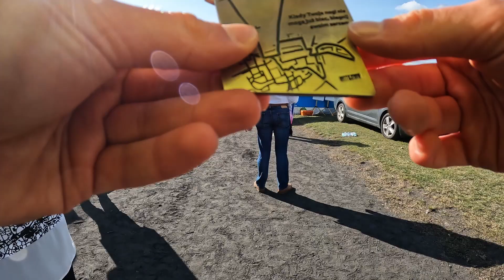W pogoni za marzeniami! #97 - 10 km - Witkowo - VI Witkowska Dycha 6 - 24.09.2023r.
VI Witkowska Dycha 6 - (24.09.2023r.):

🗾 Miejsce: Witkowo 🏃🏼
🎞 Dystans: 10 km 🏃🏼
⏰ Czas: 39:45, (3:57)🏃🏼
🏅Miejsce: 18/178 OPEN, M20: 3 🏃🏼

Hurra! Hurra! Kolejne zawody zgodnie z planem … chciałem „odpalić” we Witkowie… no i odpaliłem 🏃🏼🔥… przed samym biegiem byłem spokojny, wiedziałem, że Filip przygotował mnie na solidny bieg 🤝🏻… jedynym niepewnym czynnikiem, był wczorajszy start w Zagórowie 😉… w głowie myśl „nie przesadziłeś wczoraj na tych górkach?” 🤭… ale o dziwo super się czułem, rano zero „zakwasów”, samopoczucie mega dobre, wiedziałem, że będzie dobrze 🥳… tak też było! Super organizacja ze strony Witkowo Biega, sponsorów i mieszkańców Witkowa 🤝🏻… trasa szybka! Choć dziś pogoda utrudniła nam pierwszą „piątkę” bo wiało wprost w twarz 😞… nie powiem odczułem… ale też wiedziałem, że czeka nagroda 🥰 w postaci odcinka powrotnego z górki i z wiatrem w plecy 😱… oj pamiętam ten moment, gdy był nawrót ❤️🔥… finisz był gorzko-słodki, bo chociaż odrobiłem stratę czasową i to solidnie 😎… to końcowe 200 metrów przegrałem 😞 zabrakło siły, a rywal był mocny (już kiedyś z Nim rywalizowałem 🤝🏻… szacun, byłeś dziś szybszy 🙌🏻😉)… wlatuję na metę… wykończony … sponiewierała mnie ta końcówka o czym świadczy pobity rekord osobisty na 400 metrów (1:20) 😲… walczyłem sercem i niestety, gdy docieram na metę to chciałbym się schować w cień (takie już urojenie)… próby pomocy na mecie bardzo doceniam, ale wtedy nie panuję nad tonem wypowiedzi i mam siły powiedzieć tylko „NIE CHCĘ”, „Nie”… proszę o zrozumienie … nie chcę by ktoś poczuł się urażony czy obrażony … kocham Was wszystkich tak samo! 💪🏻😃… a więc zawody przepiękne 🥳… kończę je na 18 miejscu OPEN na 178 osoby startujące i z „lucky” miejsce 3 w m20 🥰… było mocno, było szybko, było wyśmienicie… po wczorajszym starcie, ten wynik biorę w ciemno, jestem dumny z tego, jak dążymy razem do marzeń! Tak razem! Wasze komentarze, miłe słowa napędzają do ciężkich, a zarazem mądrych treningów 🏃🏼🔥😎… dziękuję… jak dobrze wiecie poświęcenie mojej mamy Marzena Ozdoba przechodzi wszystkie poziomy ❤️, mocno doceniam i super, że byłaś przy mnie cały czas (i jesteś 🤭)… od jutra kolejne treningi 🏃🏼🔥… czuję się dobrze 💪🏻, a w kolejny weekend znowu dwa starty (ostatni dublet w tym roku 😉) po marzenia!